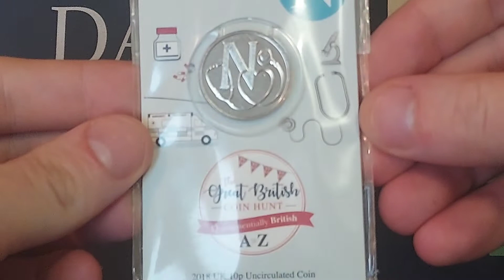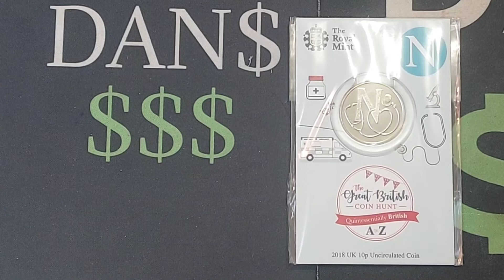SUNDAY SPECIAL - THE TOP COMMENTER IS BACK!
SUNDAY SPECIAL - THE TOP COMMENTER IS BACK! Tomorrow will be a 1 day special of the top commenter of the week. 3 points for the 1st comment on any of my videos, 2 for 2nd and 1 for 3rd. Who ever scores the most points will be the winner!